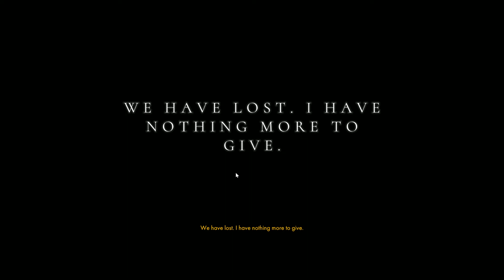" Othercide " - ماهي؟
الالعاب بشكل عام هوايتي. ولاحظت ان العالم العربي ليس متطلع على العاب الاندي بشكل خاص فقررت ان اشارك رأيي فيها.